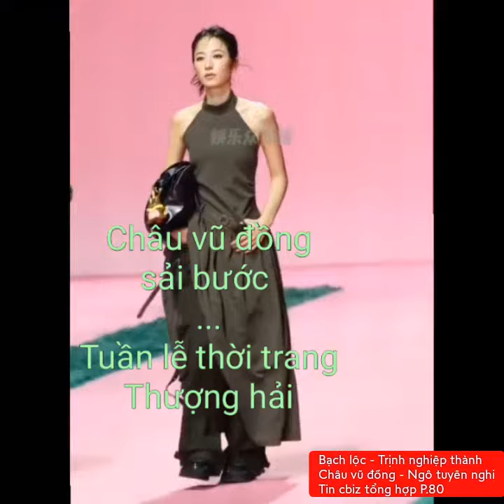Bạch lộc - Trịnh nghiệp thành - Châu vũ đồng - Ngô tuyên nghi "Tin cbiz tổng hợp" P.80